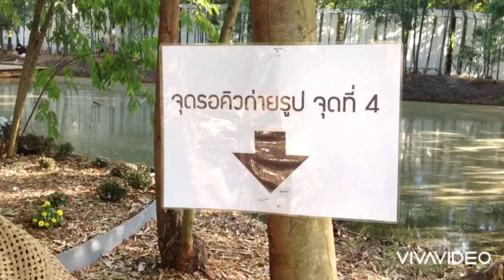สุดอลังงานรักดอก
นิทรรศการจัดบูธดอกไม้ สำหรับคนชอบถ่ายรูป ไม่ควรพลาด รักดอก RakDok กับ